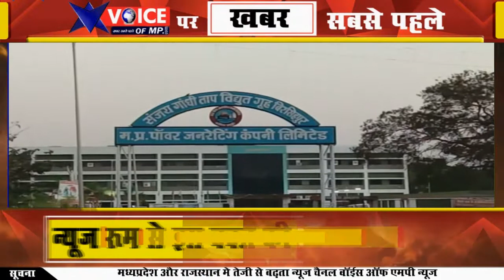उमरिया में ऊर्जा मंत्री ने माता बिरासिनी की पूजाकर किया पॉवर प्लांट का निरीक्षण